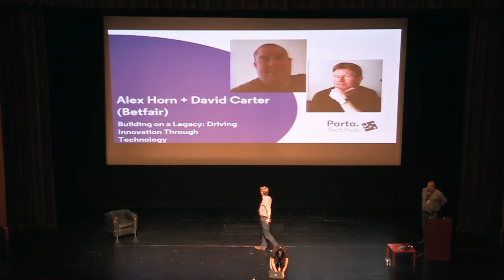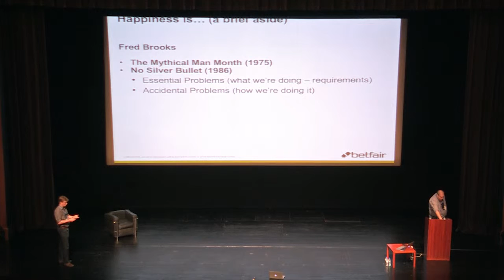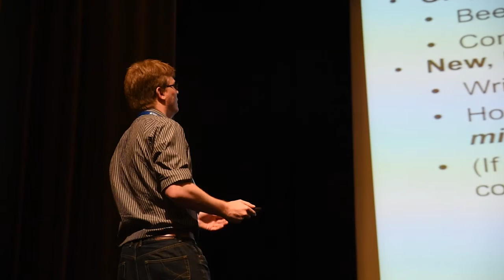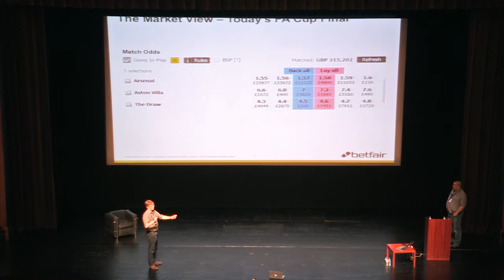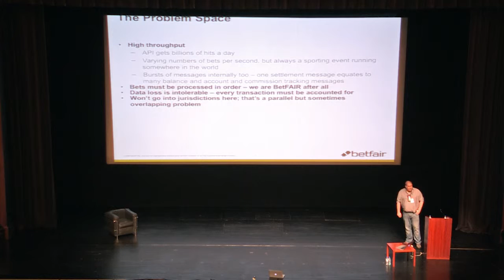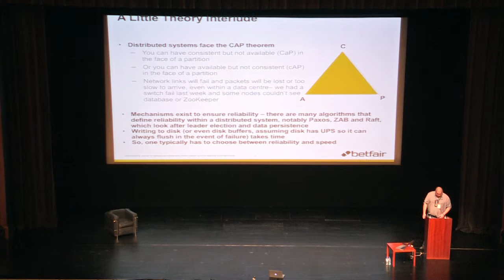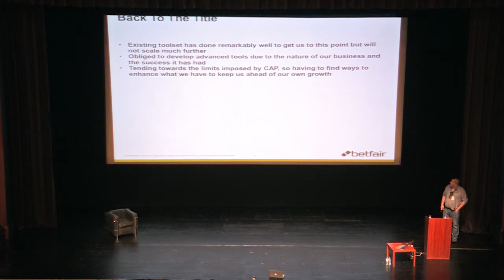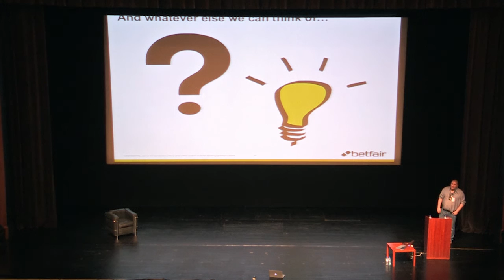Porto TechHub Alex Horn + David Carter Betfair